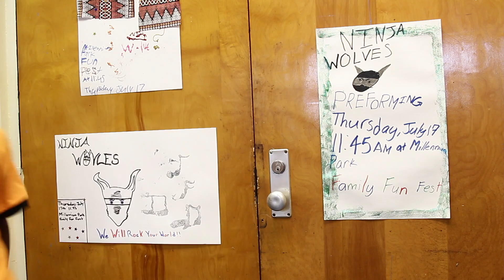IMW's Rock-N-Pop Camp: The Ninja Wolves!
Meet the students of IMW's Rock-N-Pop Summer Camp Session 2! Here they bring you a promo video that they filmed, directed, and starred in themselves -- featuring everything you need to know about their debut performance!